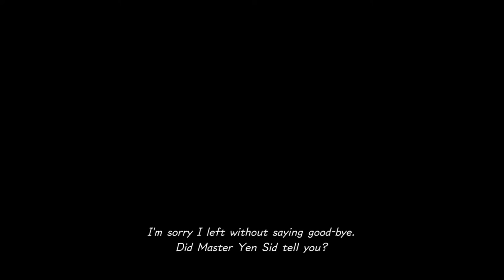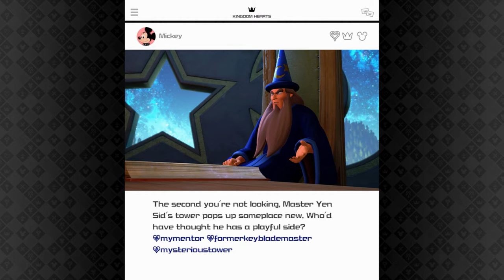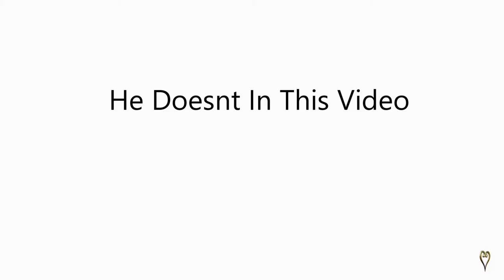Kingdom Hearts 3 Ep. 3 - TOY STORY